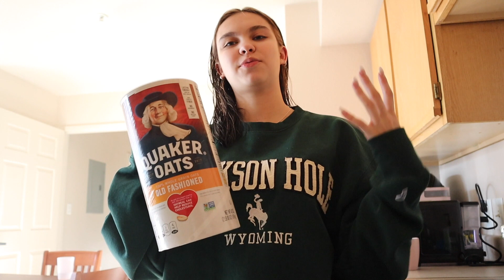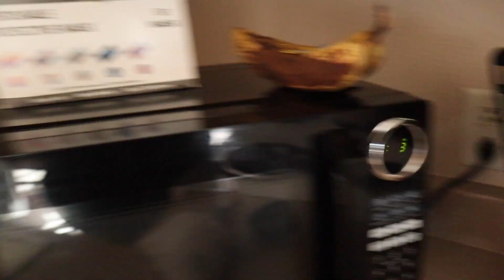GRWM for my last day of class! (vlogmas day 10)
GRWM (get ready with me) for my last day of class this semester!

much love,
liv